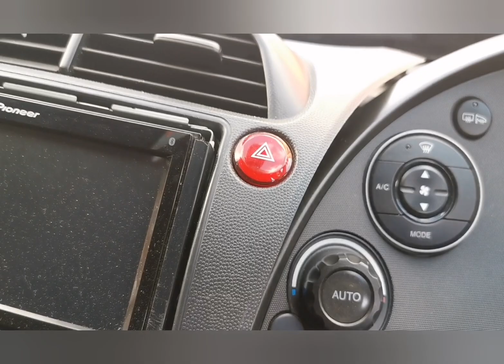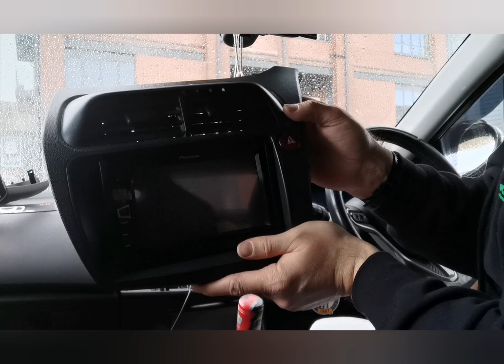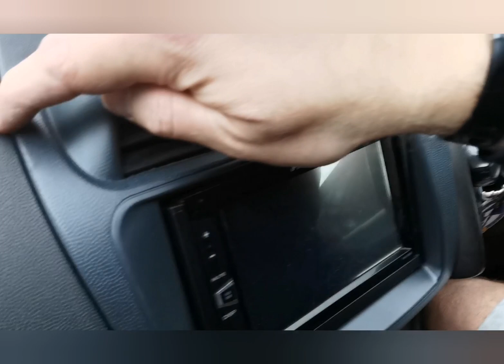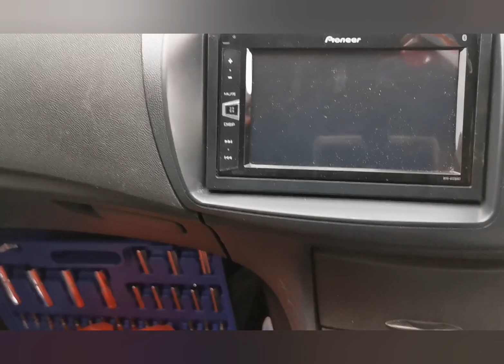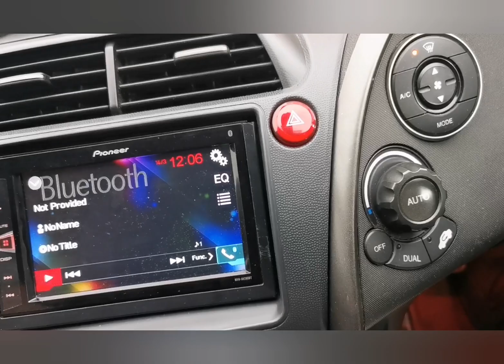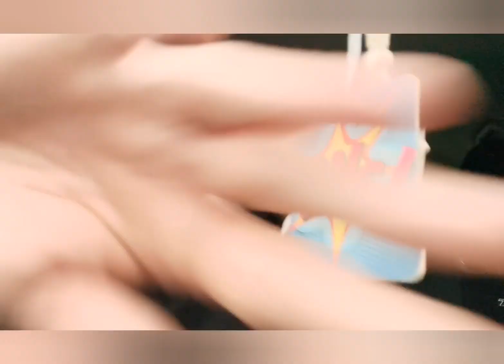Re-Installing a double din in the civic type r fn2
Yet another job on the list 😁 does anything ever go to plan though??!?🙈

Intro: Causmic- Much higher
Other music: DJ Freedem- life after death

Go check these diamonds out to guys 😁😁 and don't forget to pop along to their website for all your parts 👍🏼👌🏼